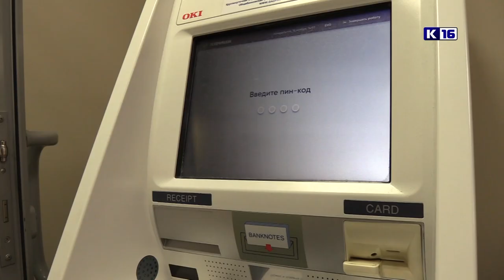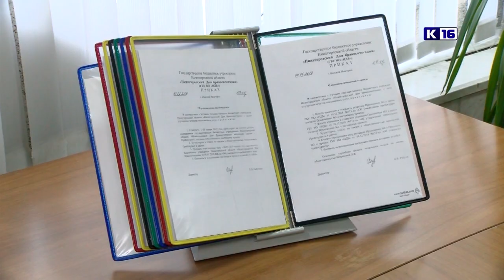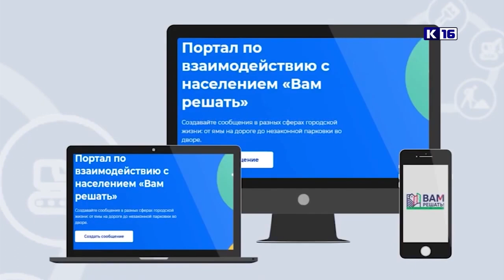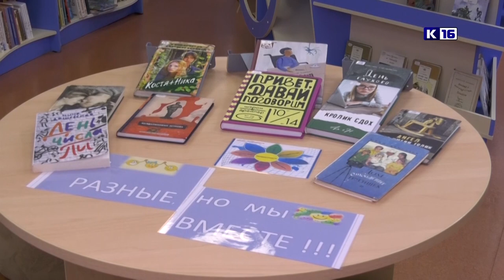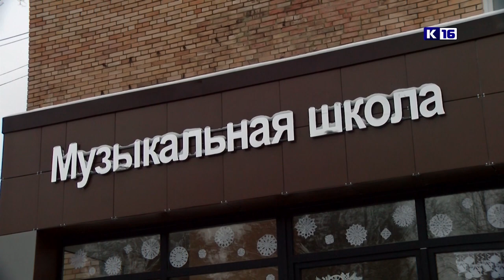Новости Сарова 30.12.2021